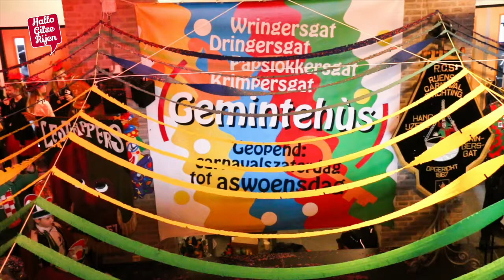Carnaval 2018 - Sleuteloverdracht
Op zaterdag 10 februari was er de traditionele sleuteloverdracht op het Gemeentehuis van Gemeente Gilze en Rijen!!